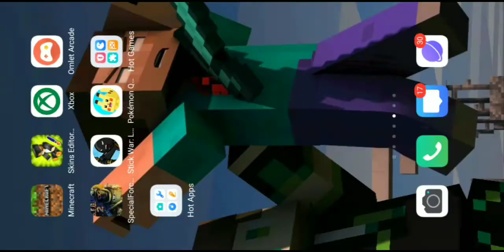I Played The Scariest Seed Ever | A seed of Entity303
I found the most scariest seeds in my life. I see Entity303 played his seed. read the story of Entity303 in Minecraft. It is curse don't played this in your Minecraft world.